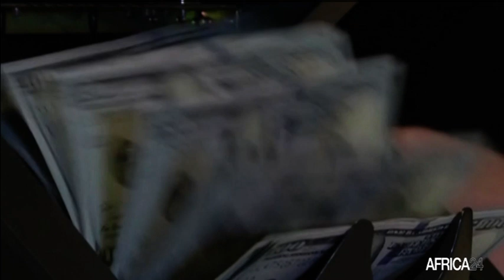Afrique : 1,3 milliard USD pour des vaccins anti covid-19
Société : Octroyé dans le cadre d’un partenariat avec le centre de contrôle et de prévention de maladie, ces fonds  de la mastercard foundation permettra d’appuyer la mise en œuvre des campagnes vaccinales en Afrique.